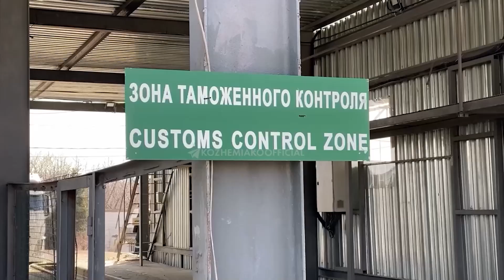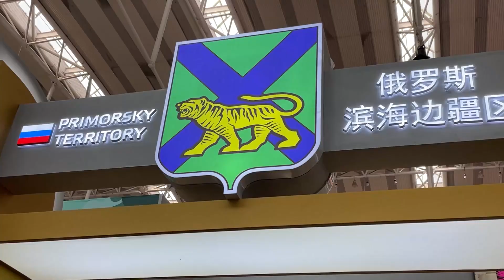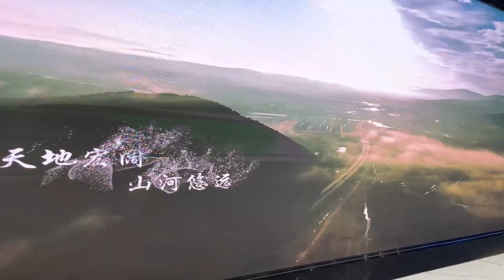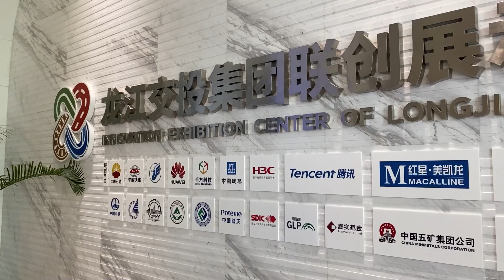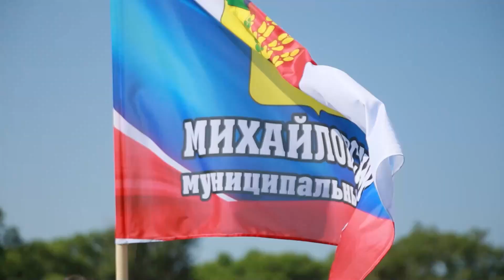Телемикс Новости 20.06.2023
Смотрите в выпуске:
- Чрезвычайное происшествие. Девочка полутора лет выпала из окна квартиры на четвертом этаже в Уссурийске.
- Приоритетные участки. Ремонт дорог по двенадцати направлениям стартовал в нашем округе и Михайловском районе.
- Ремонт чаши. Фонтан у "Горизонта" встретит День молодёжи в обновлённом виде.
- Найти работу. Всероссийская ярмарка вакансий пройдёт в городе.
- Всероссийская акция. 10 тысяч шагов предлагают пройти уссурийцам.
- В стиле чирлидинг. Фестиваль "Я выбираю спорт" прошел в Доме офицеров.